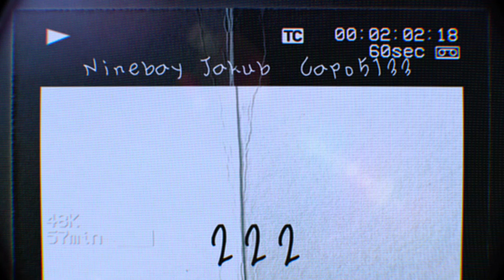Ninebay Jakub x 222 (w/ capo5133) (OFFICIAL AUDIO)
good times w my brother